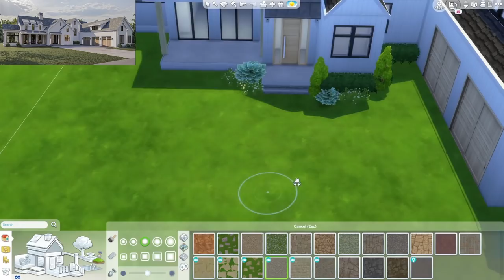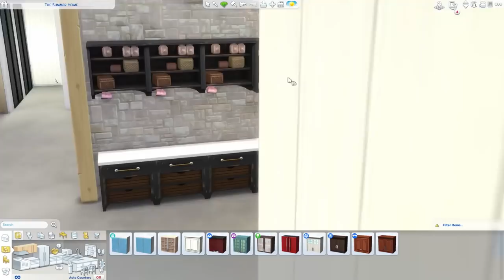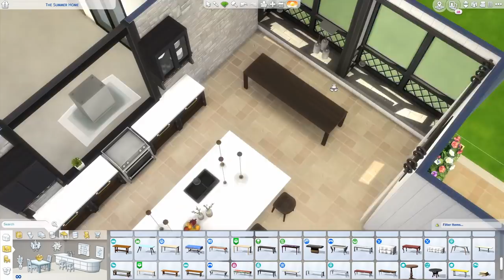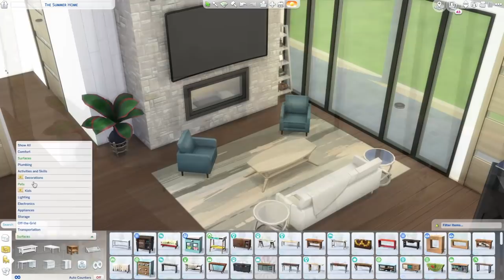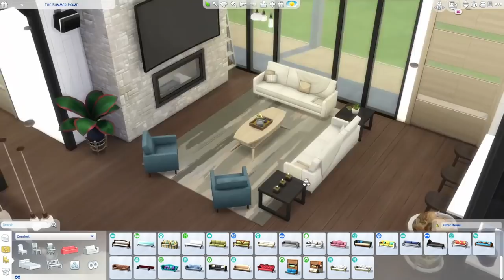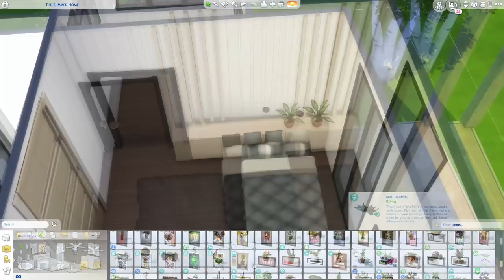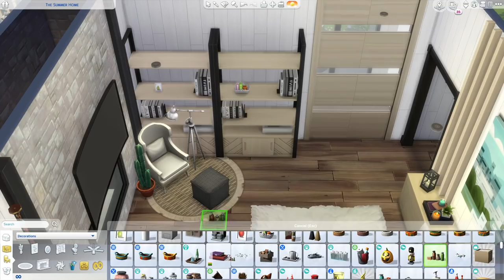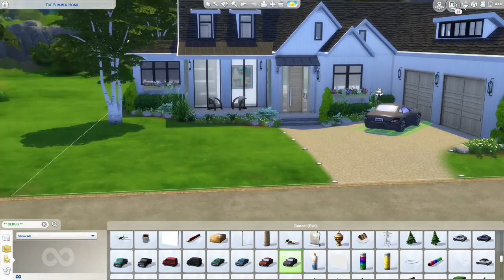MODERN COUNTRY FARMHOUSE ~ Curb Appeal Recreation: Sims 4 Speed Build (No CC)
I'm back with another modern farmhouse build! I love making these homes so much and I especially love the kitchen in this house. I'm really falling in love with the counters from the Country Kitchen Kit and think that they are super versatile! What are your thoughts on the kit? Let me know what you think of this build and don't forget to rate my recreation skills out of 10!

I want to check-in with you guys! How are you feeling? Let me know how you on a scale of 1-10. I'm currently feeling like a 9 because I had a good sleep and just went grocery shopping so I have a lot of snacks!! I hope you guys are all doing okay and I'd love to hear how you're doing!

Tuesday @ 4pm PST (7pm EST)
Thursday @ 4pm PST (7pm EST)
Saturday @ 11am PST (2pm EST)

My entire PC and gaming setup

Simstagram: @Doctor_Ashley1
Origin ID: @Doctor_Ashley

Want to submit townies for the DoctorAshley Save File? Use hashtag DoctorAshleyTownies on the Sims 4 Gallery and also submit photos and Origin IDs in my Discord server!

I'm Doctor Ashley and I make Sims 4 speed build and game play videos on my channel! Thank you for stopping by!

Time Codes:
0:00​ - Intro / Exterior
5:31 - Kitchen/Dining
10:48 - Living Room
13:35​ - Teen Bedroom
14:54 -  Kids Bedroom
17:11 - Outdoor Patio/Pool
19:31 - Bathrooms
20:50 - Master Bedroom/Bathroom
25:24 - Screenshots/Outro